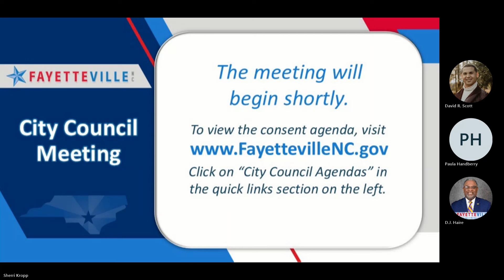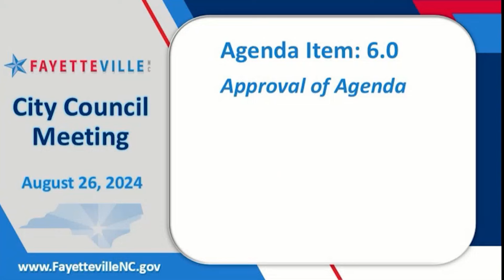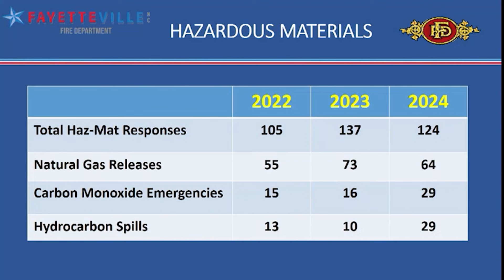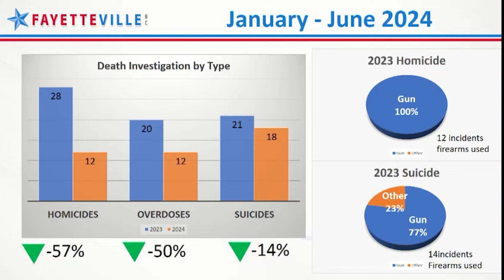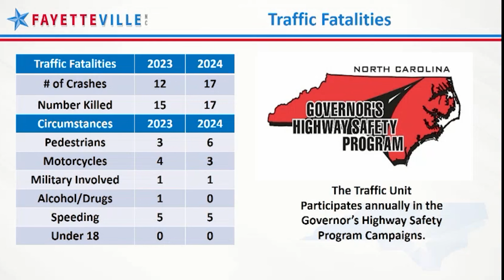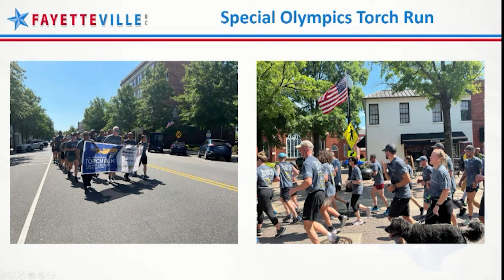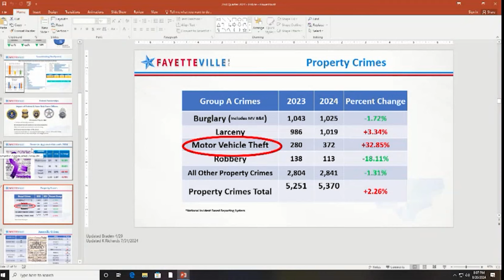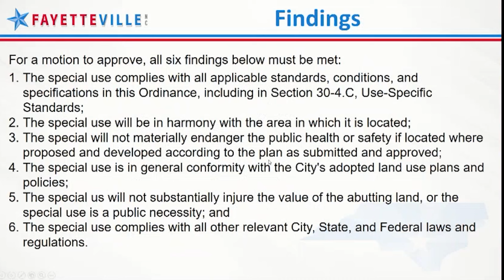Fayetteville City Council - August 26 2024